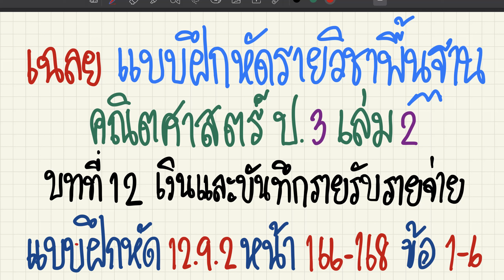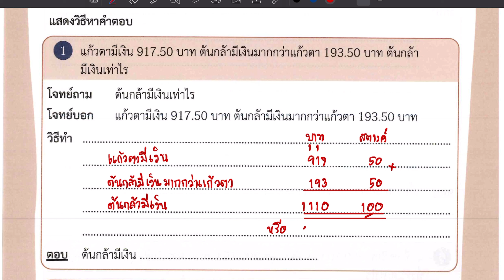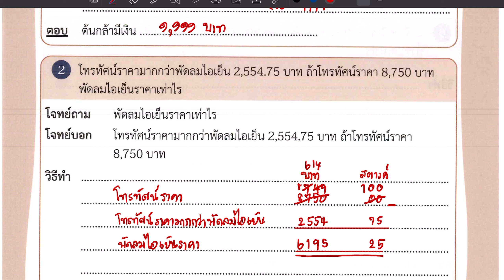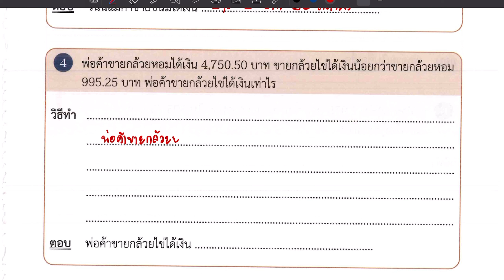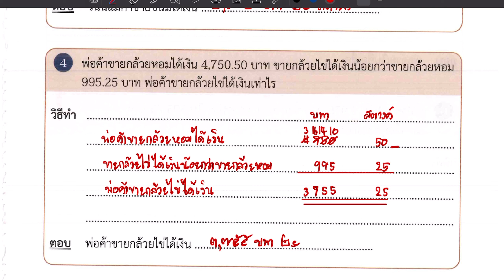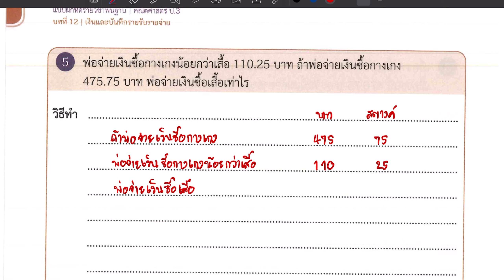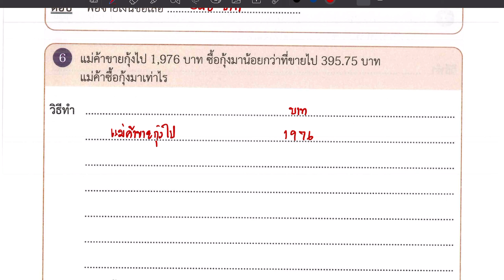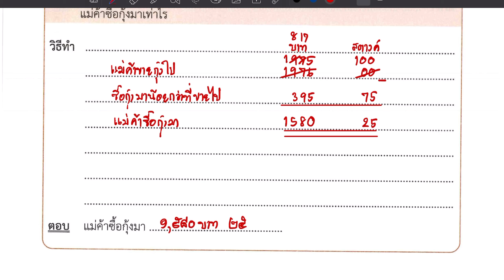เฉลยแบบฝึกหัดคณิตศาสตร์ ป.3 เล่ม 2 บทที่ 12 เงินและบันทึกรายรับรายจ่าย แบบฝึกหัด 12.9.2 หน้า 166-168